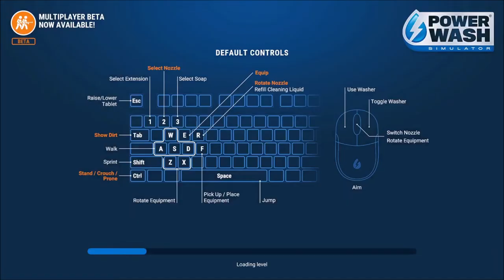PowerWash Simulator with a Possessed Man